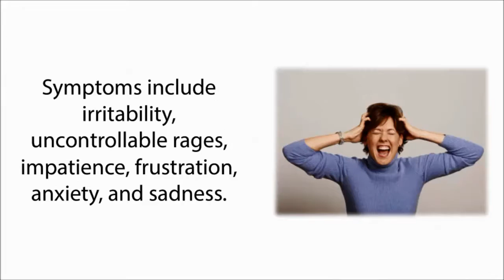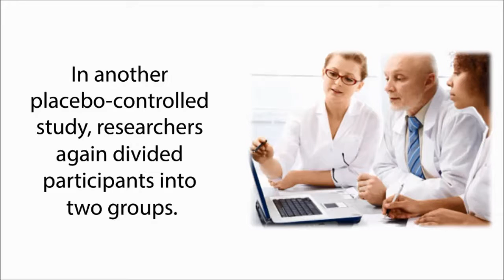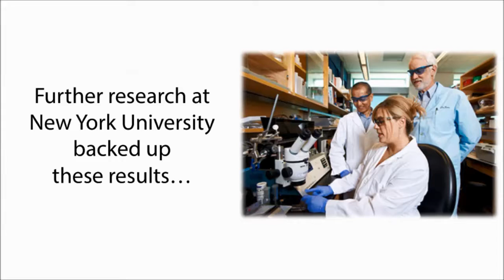Contain Blood Sugar Levels With Life NRG Mist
Marine Essential's Life NRG Mist is an easy to use, hand held spray that supports healthy blood sugar and helps banish uncontrollable mood swings. Life NRG is a fantastic way to promote healthy blood sugar levels and get fast relief from a range of symptoms, including anger, sadness and irritability. If you have tried other ways to banish blood sugar mood swings and you have been disappointed with the results, then you owe it to yourself to try Life NRG risk free today.